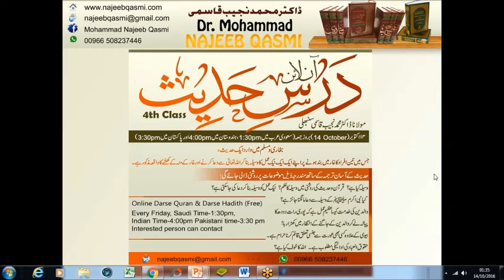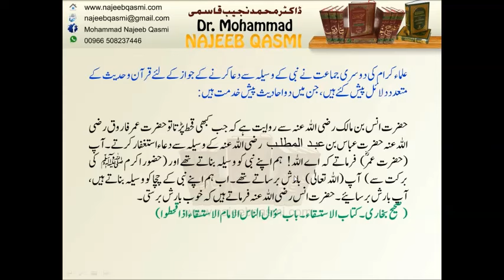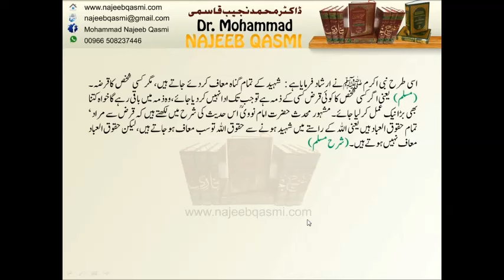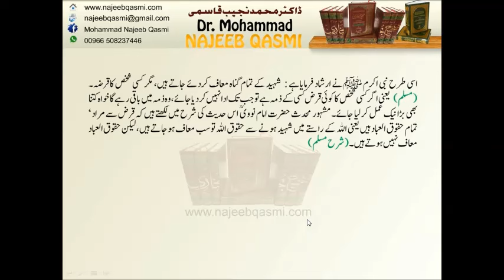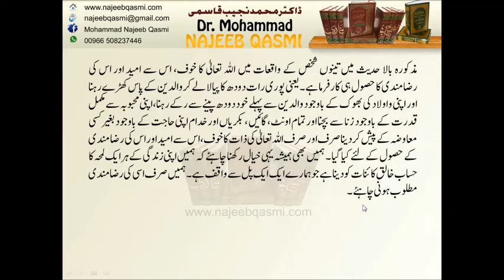Online Darse Hadith (Fourth Class) by Dr. Mohammad Najeeb Qasmi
Dr. Mohammad Najeeb Qasmi's online Darse Hadith (Fourth Class), Wasilah kiya he? Nabi ke Wasilah se Dua? Supplication through the Prophet Muhammad التوسل بالنبي.